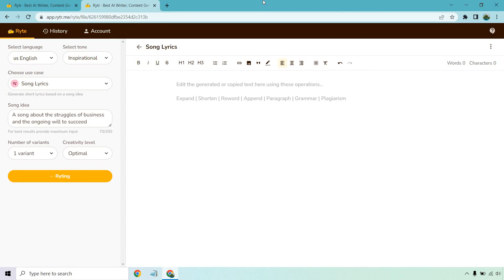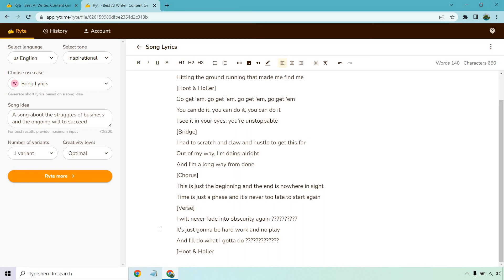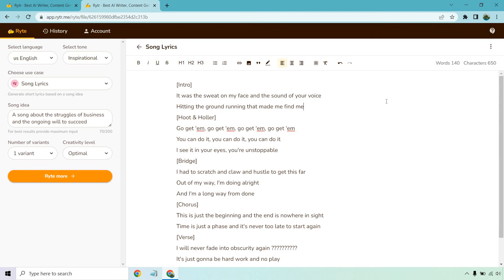AI Song Lyrics Generator (Rytr Song Lyrics Generator Examples)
AI Song Lyrics Generator Video

Yup, it's possible to get some great AI song lyrics thanks to the Rytr song generator use case. Not only is it easy to do, but the results were actually pretty good. Given the fact that my channel is about marketing, I ended up going with a song guidelines that talk about struggling, failing, and achieving success. Check out the video to see the two song lyrics that I created. Last note, singing not included.